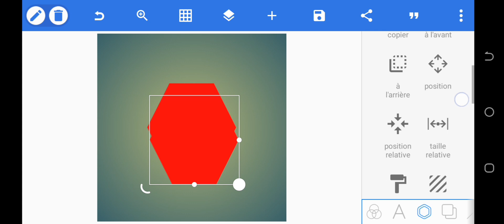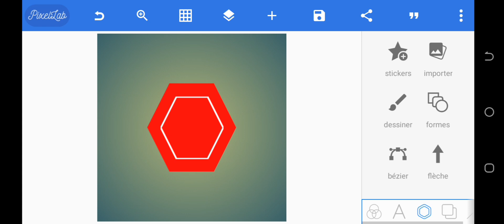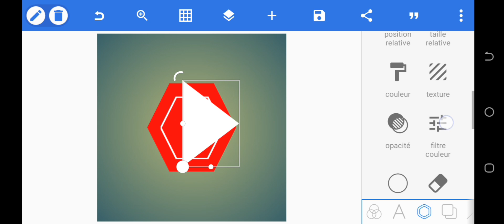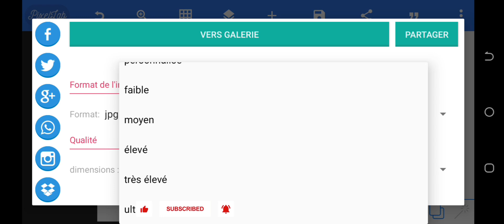Create step by step logo youtube studio in PIXALLAB| tutorial evolu tech